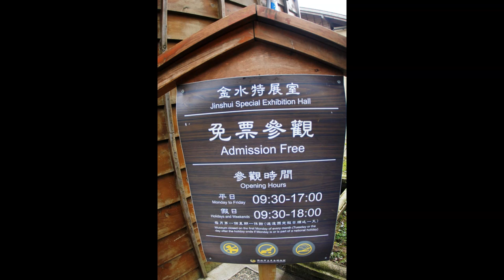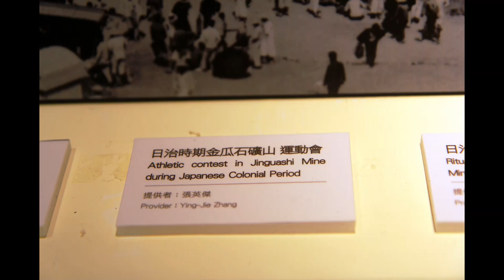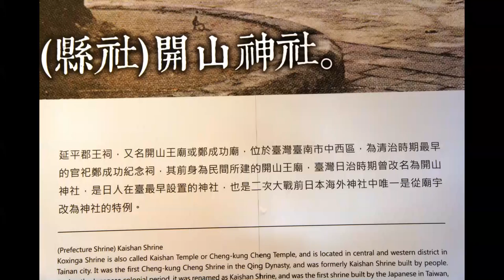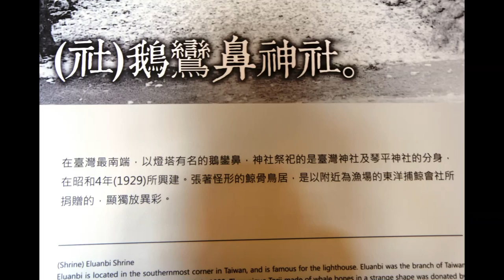金瓜石神社山神祭特展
「金瓜石神社與山神祭」特展，介紹金瓜石神社的興建沿革、建築、祭神、山神祭祭典，以及瑞芳區礦業神社的歷史概要。並針對日據時期，臺灣的皇民化運動與神社興建之間的關連，以圖文對照的方式，規劃簡潔易懂的展示說明。金瓜石神社從草創至日本統治落幕，共歷經1898（明治31）年創建、1936（昭和11）年新築兩次的設施營造，目前的金瓜石神社，只殘留部分石燈籠、鳥居與水泥基座、柱體，無法想像過去的模樣。本次特展依據1937（昭和12）年的老照片，以及耆老口述，特別製作一組唯妙唯肖的金瓜石神社模型。模型重現手水舍（註）、守護神社的犬與銅牛，以及木造社殿和閃著金光的銅片屋頂，耆老口中那座氣派的金瓜石神社，彷佛穿越時空重現眼前。瑞芳區除了金瓜石神社之外，還有瑞芳社（俗稱九份神社）、猴硐社、水湳洞社等其他礦業神社，但這些神社建築多已消失不可考。金瓜石神社遺址是目前北臺灣所遺留最具代表性的礦業神社，2007（民國96）年3月14日，因其所獨具的稀少性，獲指定為新北市市定古蹟。